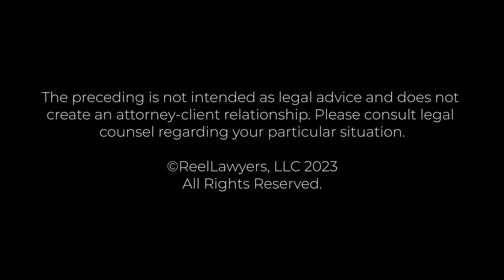How does Medicaid planning protect assets? | Dana Zivkovich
Dana specializes in probate, trust administration, elder law, estate planning, special needs trusts, and Medicaid planning. She remains well-informed about changing legislation in Illinois and Indiana, exceeding annual continuing education requirements. Dana contributes articles, serves as a panelist on law practice and substantive legal topics, and has been featured in notable publications. In 2007, she established a lawyers' networking group that still meets monthly in various Chicago locations. In 2015, she collaborated on a public access TV show about legal subjects.

Zivkovich Law Offices
8130 N. Milwaukee Ave.